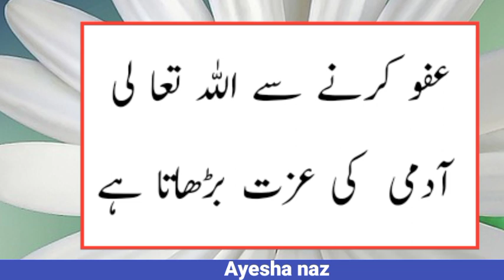Just do these two things and the beloved will be at your feet | بس صرف یہ دو کام کرلو محبوب آپ کے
aqwal e zareen heart touching quotes golden words in urdu new collection of quotes achi batain Urdu Quotations Life Changing Urdu Quotes Motivational Urdu Quotes khubsurat batein  Motivational Quotes achi Batein Kam ki Batein love quotes for someone special love quotes status Life Changing Urdu Quotes Just do these two things and the beloved will be at your feet | بس صرف یہ دو کام کرلو محبوب آپ کے

Quotes
Aqwale Zareen
Heart Touching Urdu Quotes Collection
Urdu Quotations
jarwar poetry
urdu poetry point
achi baatein
golden words
taqat
strength in the body
Best Amazing Quotations
best aqwal
New Urdu Quotations
aaj ke aqwal
ache baatein